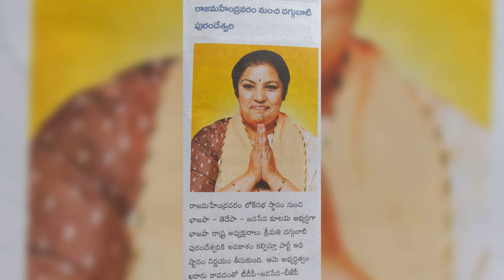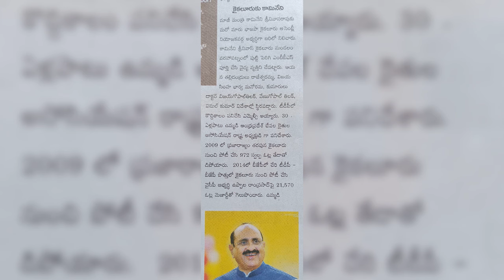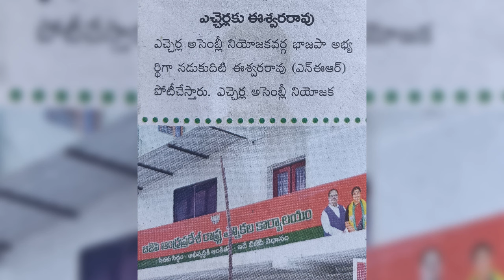డాక్టర్ వీరం మురళీధర్ రెడ్డి,బిజెపి, నందికొట్కూరు Jai BJP vote to NDA MPs and MLAs Andhra Pradesh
డాక్టర్ వీరం మురళీధర్ రెడ్డి
బిజెపి, నందికొట్కూరు
అందరికీ ఇదే మా ఆహ్వానం
తెలుగు దేశం పార్టీ అధినేత మాజీ ముఖ్యమంత్రివర్యులు చంద్రబాబునాయుడు గారు నందికొట్కూరు పట్టణమునకు విచ్చేయు సందర్భంగా బిజెపి టిడిపి టిడిపి జనసేన అభిమానులకు కార్యకర్తలకు ఇదే ఇదే మా ఆహ్వానం రండి రండి రండి సోమవారం సాయంకాలం 6 గంటలకు జరిగే బహిరంగ సభలో పాల్గొనండి
జై బిజెపి, ఎన్డీయే కూటమి కీ ఓటు వేసి వేయించి భారీ మెజరిటీతో గెలిపించుకునేందుకు అందరూ కృషి చేయండి
కర్నూలు నందికొట్కూరు ఆత్మకూరు దోర్నాల 340 C జాతీయ రహదారి సుమారు వ్యయం 1300 కోట్ల రూపాయలు
డోన్ - అకోలా రైల్వే లైను డబ్బింగ్ మంజూరు 6260 కోట్ల రూపాయలు
నంద్యాల ఎర్రగుంట్ల రైలు మార్గం సుమారు 1000 కోట్లు
ఎయిమ్స్ మంగళగిరి .
అగ్రికల్చర్ యూనిర్సిటీ
ఐఐటి లు
పెట్రోలియం యూనివర్సిటీ
సెంట్రల్ యూనివర్సిటీ
ఎన్నో విధ్య సంస్థలు
నీళ్ల కొళాయి సదుపాయం
పోలవరం  ప్రాజెక్టు - 17 మెడికల్ కాలేజీల నిర్మాణం - నిర్మాణంలో ఉన్న 4 పోర్టులు
  10 ఫిషింగ్ హార్బర్లు, 6 ఫిష్ ల్యాండింగ్ సెంటర్లు
- భోగాపురం ఇంటర్నేషనల్ ఎయిర్ పోర్టు
- ప్రభుత్వ బడులు, హాస్టళ్లు, అంగన్వాడీలు,
  ఆస్పత్రుల్లో నాడు నేడు
- పేదలందరికీ ఇళ్ల స్థలాలు..
 మొదలు పెట్టిన ఇళ్ల నిర్మాణం పూర్తి
- భూముల రీ సర్వే
- ఆక్వా యూనివర్శిటీ
 లా యూనివర్శిటీ
- డాక్టర్ అబ్దుల్ హక్ యూనివర్శిటీ (కేంద్ర నిధులతో)
- గిరిజన ఇంజనీరింగ్ కాలేజీ
   గిరిజన యూనివర్శిటీ
- ఇప్పటికే మొదలు పెట్టిన
   అగ్రి టెస్టింగ్ ల్యాబులు, కోల్డ్ స్టోరేజీలు, గోడౌన్లు, ఫుడ్ ప్రాసెసింగ్
- ఎడెక్స్‌ ద్వారా మరిన్ని ఆన్ లైన్ వర్టికల్స్.. ప్రపంచ ప్రఖ్యాత యూనివర్శిటీలతో..
    సర్టిఫికేషన్ మరింత ముందుకు
- ఇప్పటికే ఉన్న ఇంగ్లిష్ మీడియంతో పాటు ఏటా ఒక్కో తరగతికీ ఐబీ సిలబస్ అమలు
అందరికీ తెలియసేసే భాధ్యత ప్రతి బీజేపీ కార్యకర్త పై ఉన్నది
జై బిజెపి
ఎన్డీయే కూటమి కీ ఓటు వేసి వేయించి భారీ మెజరిటీతో గెలిపించుకునేందుకు అందరూ కృషి చేయండి
ఇట్లు
బిజెపి, నందికొట్కూరు